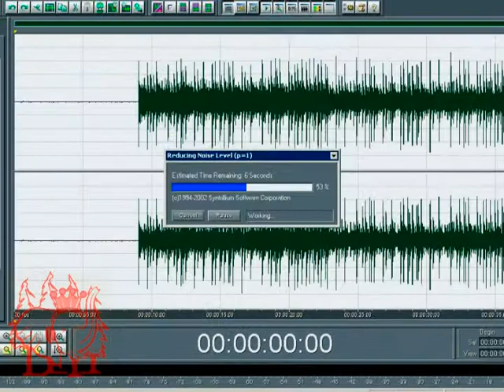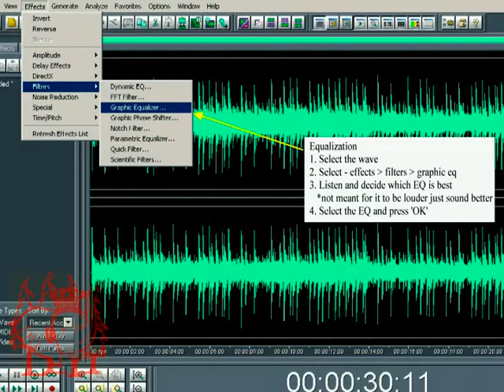Cool Edit Pro 'Mastering' Effect Chain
This video is for beginners and those looking for new ideas to boost the quality of their song using Cool Edit Pro.  Using the following chain of effects (N.R., EQ, Mastering, Pan/Expand, Normalize) can help you beat or song sound alot better than not using them at all, when neccesary.  Any comments, ideas, or suggestions welcome.